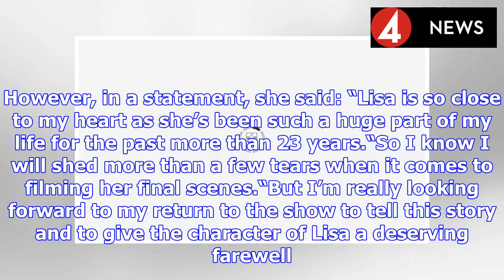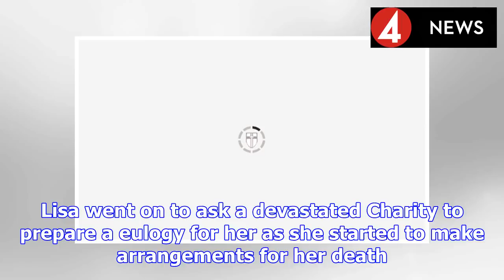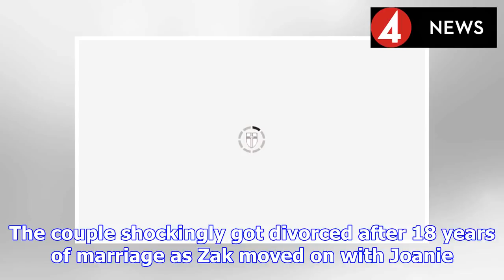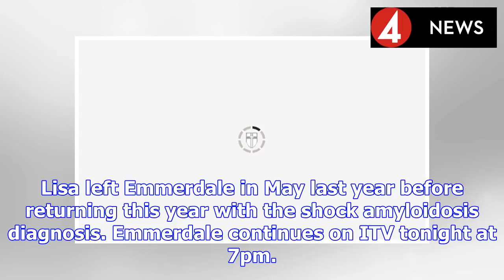Emmerdale: Why is Lisa leaving Emmerdale? Why is Jane Cox leaving Emmerdale? | BS NEWS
ITV recently announced soap star Lisa Dingle (played by Jane Cox) would be leaving Emmerdale. Cox has been part of the soap for two decades after joining in 1996. Here’s what we know so far about the ...